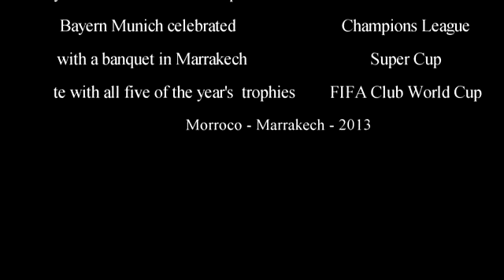Игроки «Баварии Мюнхен» празднуют победу 2013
клубный чемпионат мира : байерн мюнхен после финала 2013